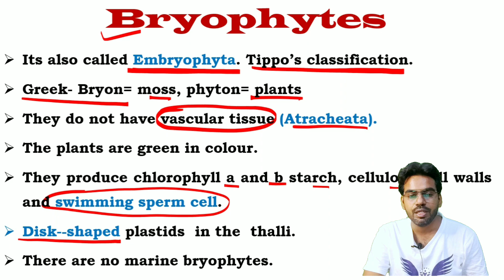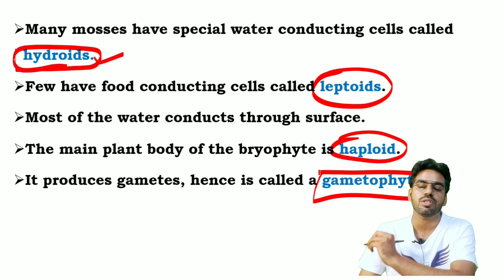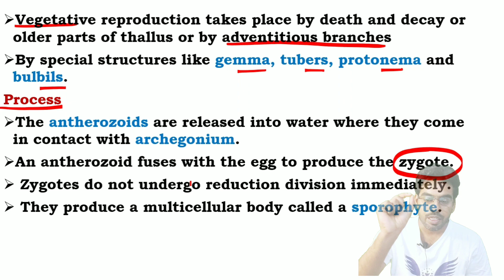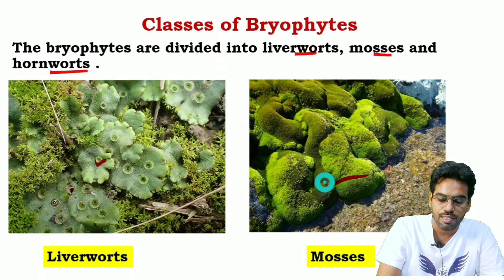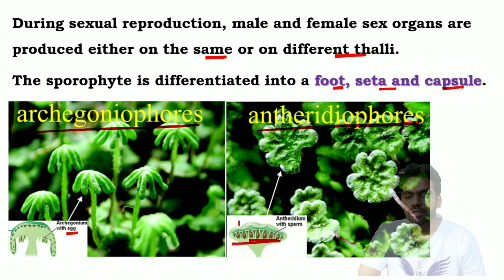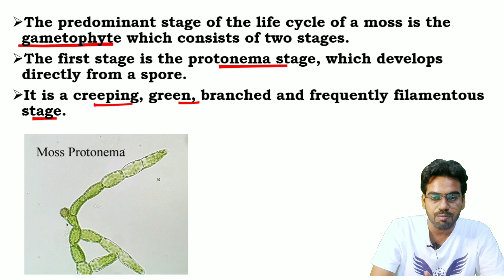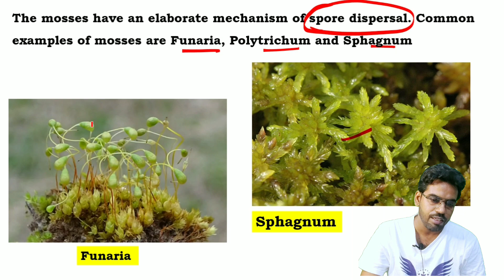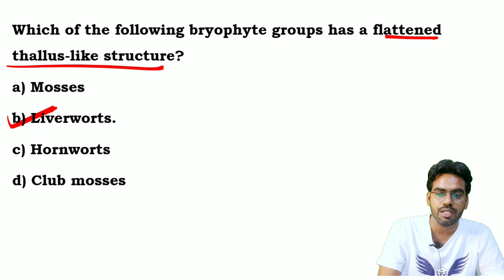Class 11 Plant Kingdom Bryophytes | NEET 2024 Bryophytes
Searching Area
class 11 biology plant kingdom
neet 2024 plant kingdom
Bryophytes neet 2024
study of bryophytes
bryophytes questions
what are bryophytes?
Plant kingdom neet 2024
Algae classification
Learning tips of plant kingdom
Chapter 3 plant kingdom classs 11